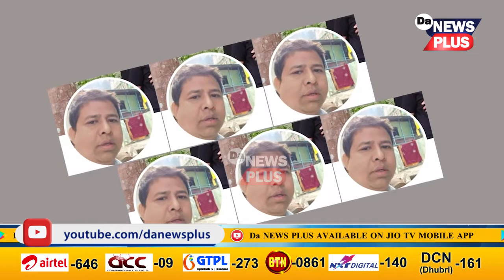বগা চাউলৰ ছিণ্ডিকেট বন্ধ হ’ব নে ?